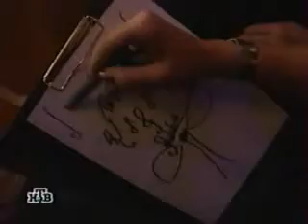АЛЕКСАНДР ГРАДСКИЙ ВЕРДИ "РИГОЛЕТТО" ПЕСЕНКА ГЕРЦОГА